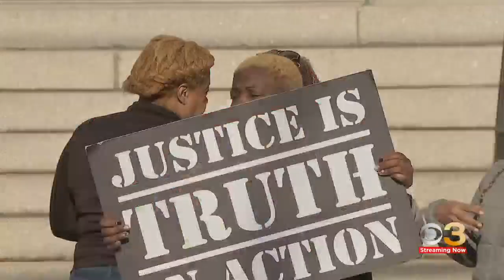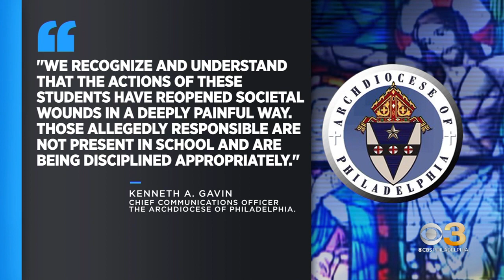Racist video involving Saint Hubert students sparks outrage